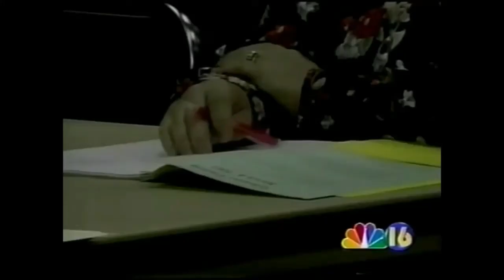Mon 88 7 22